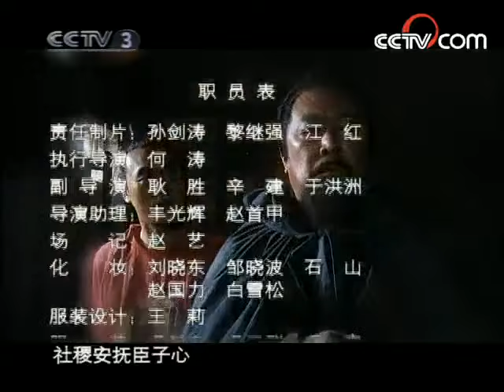宋慈探访大力的病弱老母 探查银子来历《大宋提刑官》EP50【CCTV电视剧】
■□剧情简介■□
宋慈京试得中进士，与同科好友孟良臣相约酒肆。孟良臣已请命受任梅城知县，宋慈对好友单枪匹马奔赴险途甚为担忧，意欲回家完婚后陪好友同赴边城。完婚之日，父亲迟迟未归，全家人翘首盼望。就在新人拜堂之际，一辆马车骤然而至，马车载回的是宋父的遗体……